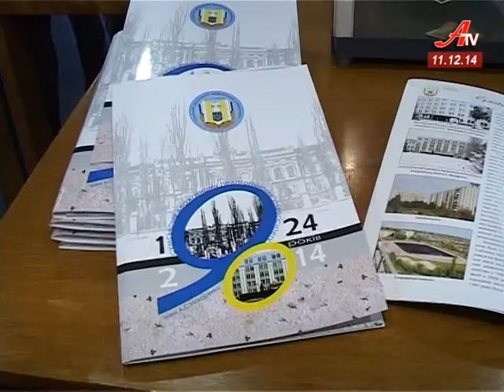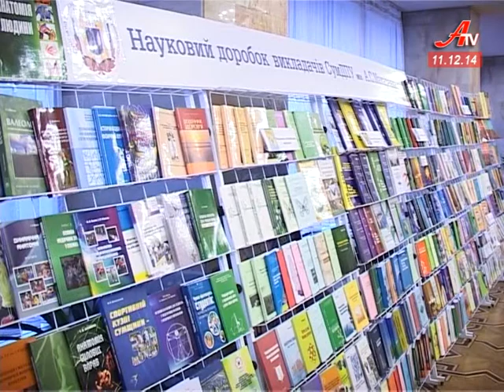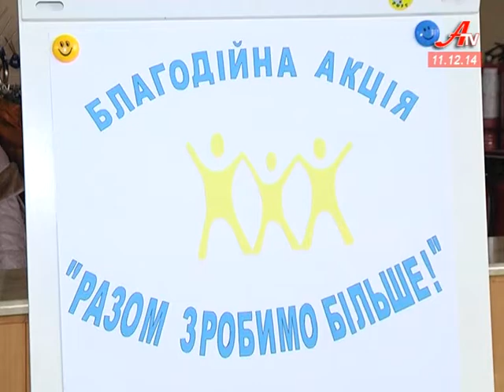Випуск новин за 11 12 2014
- Владу обласного центру не влаштовує аварійне відключення електроенергії.
 - Загроза теракту. Із таким повідомленням сумчан евакуювали з розважального закладу Сум.
 - Сумський педагогічний університет відзначає ювілей. За 90 років тут здобули освіту близько 70-ти тисяч студентів.